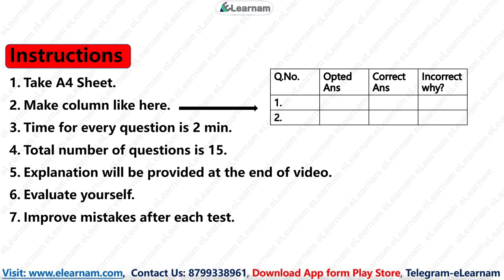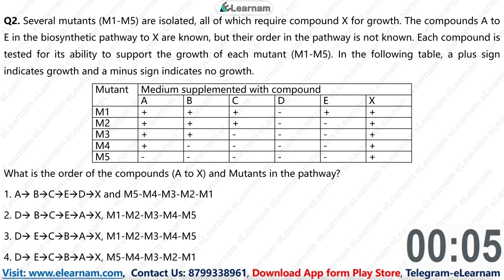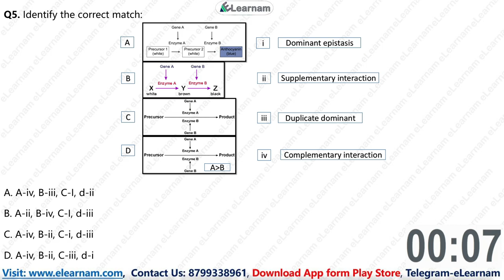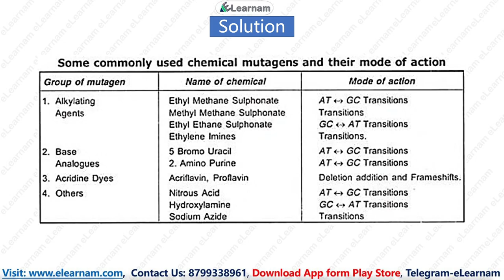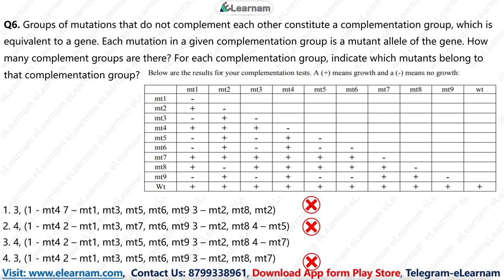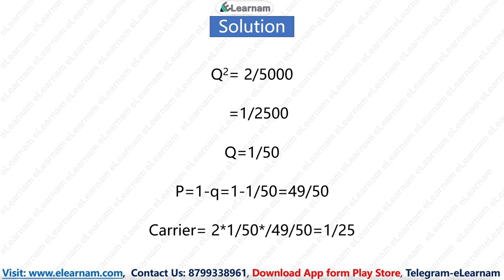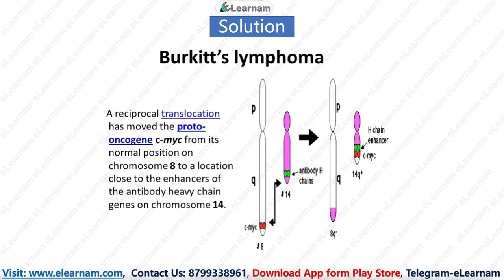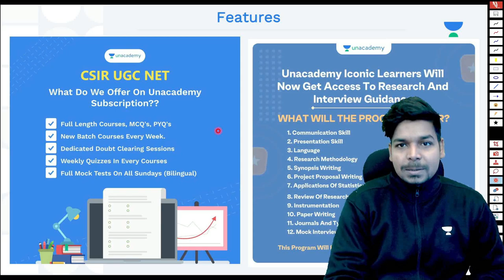CSIR NET Test Series | Unit 8 | Free Test Series | Unit Wise Test Series | eLearnam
CSIR NET Test Series | Unit 8 | Free Test Series | eLearnam | CSIR-NET | GATE | DBT | ICMR |